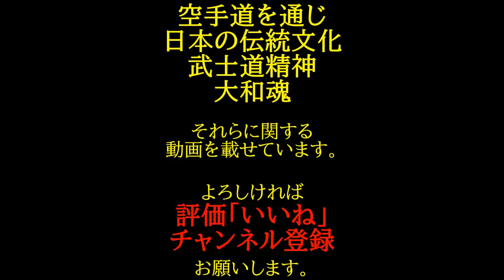柔術スパーリング